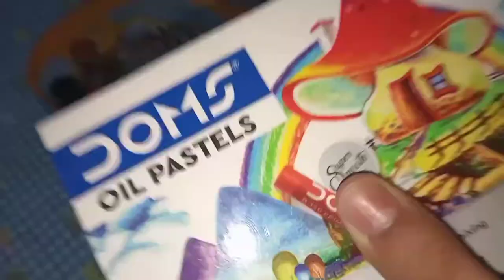Unboxing Of Art Kit